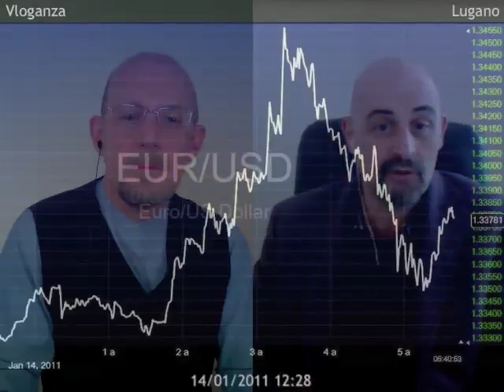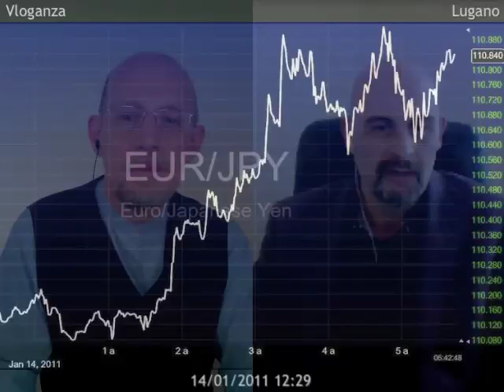Cambiare cavallo in corsa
Roberto Malnati - Responsabile gestione Global Opportunity Investments a Lugano: "Sarà sempre più importante distinguere tra i vari paesi emergenti e sarà importantissimo essere flessibili durante l'anno, non andrei negli Stati Uniti  perché il tasso di crescita é modesto e i rendimenti dei dividendi scarsi".